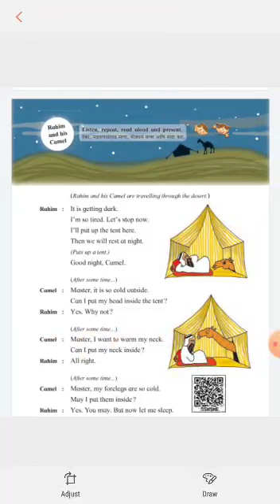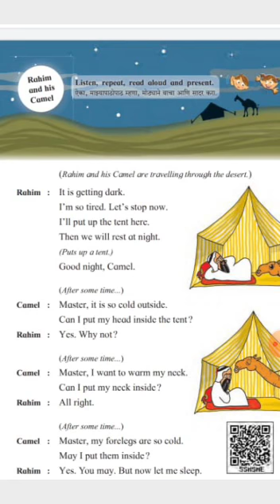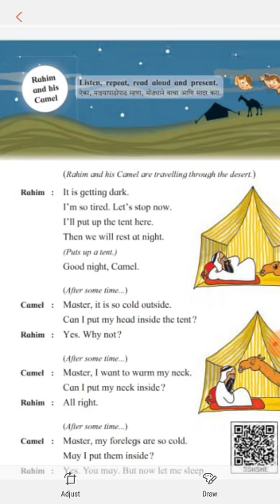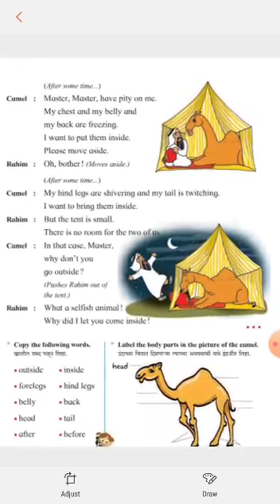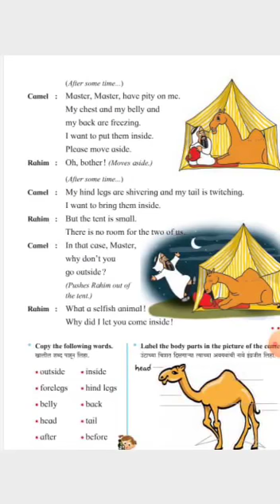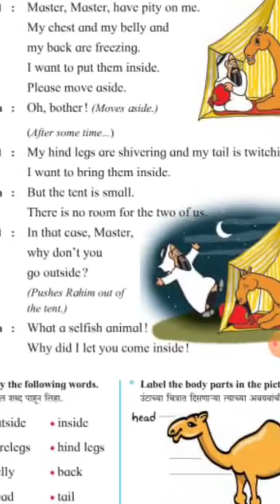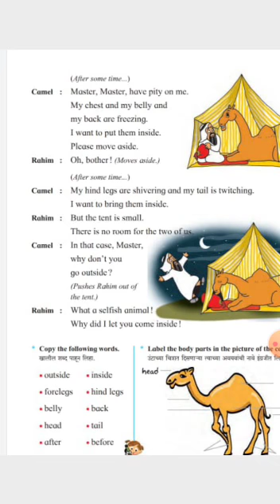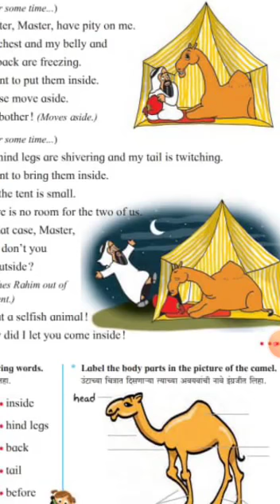इयत्ता तिसरी My English Book One Rahim and his camel 42.1